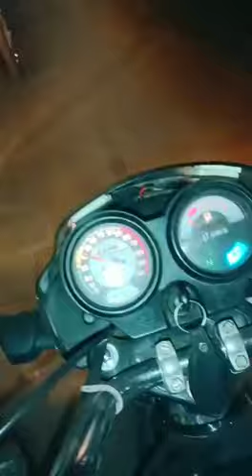Neeraj fakharpuria ka cheeta hai 💪💪💪